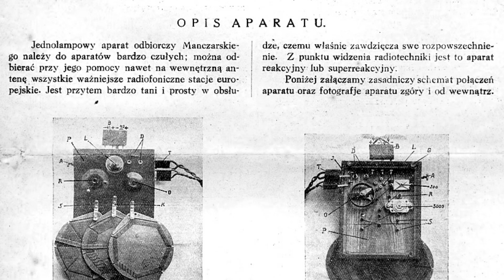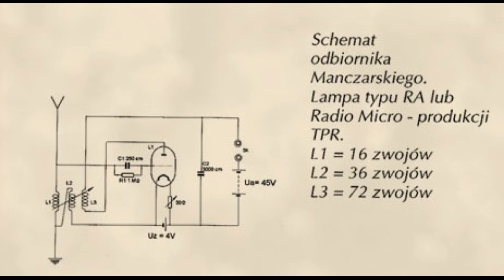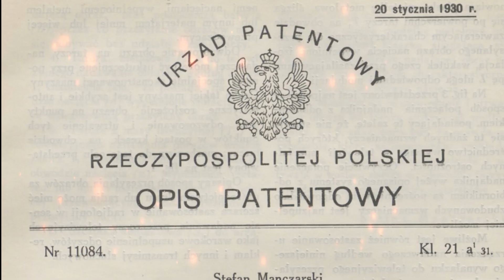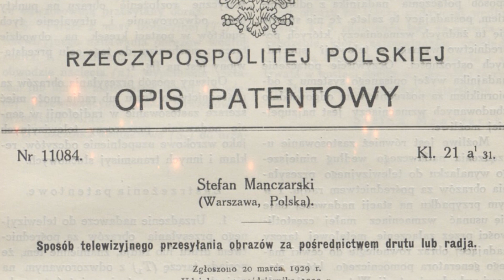Prosto z labu - budujemy odbiornik reakcyjny Manczarskiego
Uczestnicy warsztatów RETRO w Burzeninie samodzielnie zbudowali radioodbiornik reakcyjny wg schematu inż. Stefana Manczarskiego rodem z lat dwudziestych. Zajęcia prowadził Aleksander Zawada.